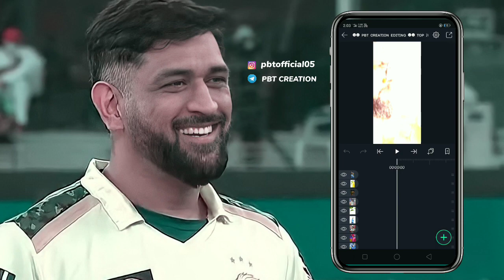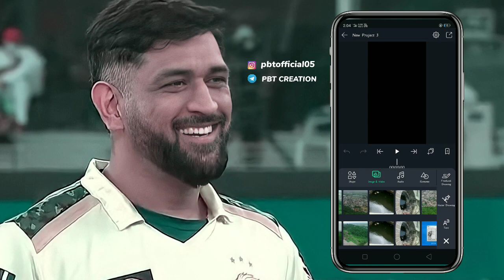Top 10 Shake Effect Alight Motion 2021 | New Shake Effect Alight Motion | Shake Effect Presets Link🛑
Alight Morion Shake EFfect New
Shake Effect Preset Link Alight Motion
Alight Mation Video Editing

Top 10 New Shake Effect Alight Motion